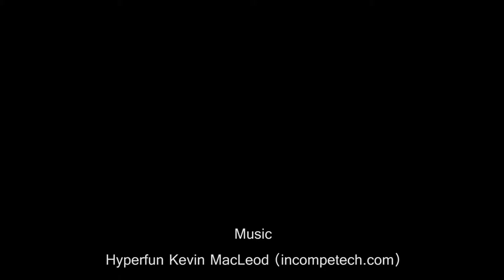Hyperlapse "Deutsches Eck" proof of concept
In the last days I heard about the existence of Hyperlapse Videos. Following some tutorials I came up with the video marked with "before". This was not really satisfying. Luckily I found another tutorial [1] to enhance the footage by adopting adobe after effects warping stabilizer and more. The result can be seen in the video marked with "after".
Anyway, the screen layout and camera settings are quite poor, thats why I call it a proof of concept. Hang on for a new and better version.